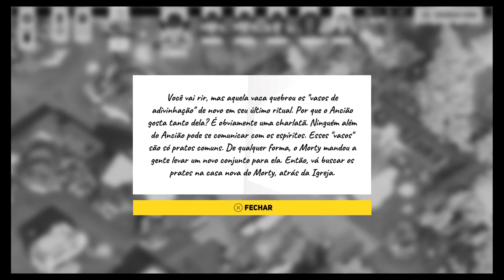Mitanix79 Jogando Rebel Cops - #13